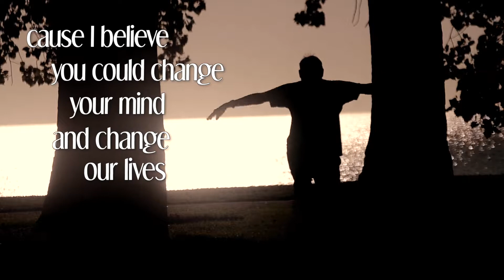Your Life is Now | December 12, 2021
Rev. Christopher offers his rendition of Your Life Is Now by John Mellencamp.

Permission to stream provided by worshipcast CCS.